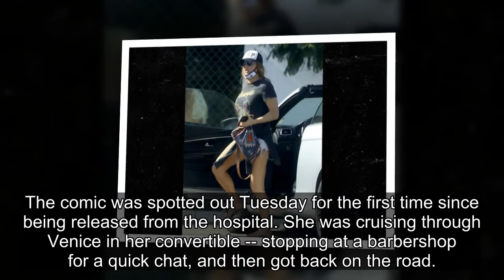Kate Quigley Seen for First Time Since Nearly Fatal Overdose Hospitalization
SplashNews.com/Backgrid
Kate Quigley is back on the outside after her scary overdose incident ... which left 3 of her friends dead, and her hospitalized in critical condition.
The comic was spotted out Tuesday for the first time since being released from the hospital. She was cruising through Ve